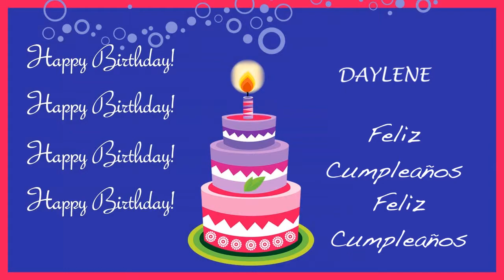Daylene Card Tarjeta - Happy Birthday